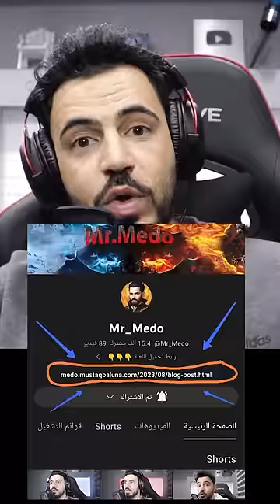في مجنون داخل اللعبة 😂😂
العاب موبايل والعاب الكمبيوتر والالغاز